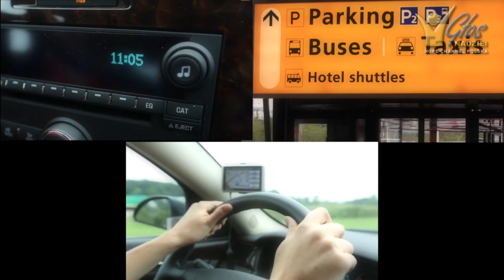ZASADA 5 - DUCH ŚWIĘTY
Bóg wieczny Duch Święty współdziałał z Ojcem i Synem w dziele stworzenia, wcielenia i odkupienia. To On inspirował pisarzy Pisma Świętego. On napełnił życie Chrystusa mocą. On przyciąga i przekonuje ludzi, a tych, którzy pozytywnie reagują na Jego działanie, odnawia i przemienia na obraz Boga. Posłany przez Ojca i Syna, aby zawsze być ze swoimi dziećmi, udziela darów duchowych Kościołowi, obdarza go mocą, by świadczył o Chrystusie, i w harmonii z Pismem Świętym prowadzi do całej prawdy.